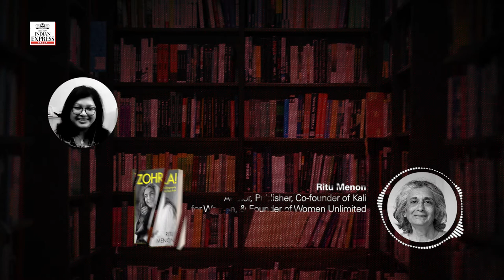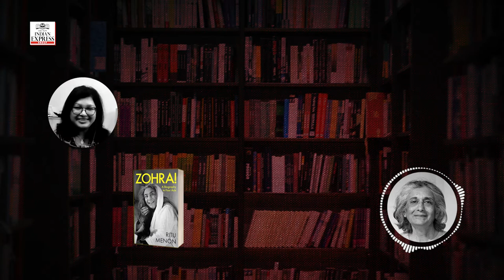LISTEN | For me, Zohra Segal's life translates into courage: Ritu Menon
In this episode of In-Conversation RituMenon, author, Publisher, Co-founder of Kali for Women, and Founder of Women Unlimited speaks about her latest book 'Zohra! A Biography in Four Acts'.